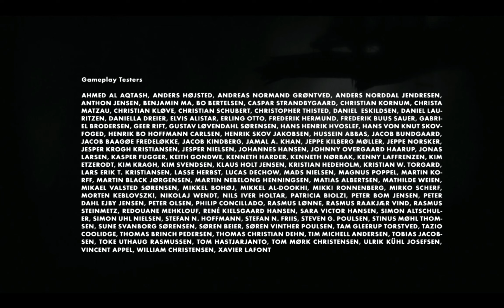LIMBO walkthrough Part 4 END